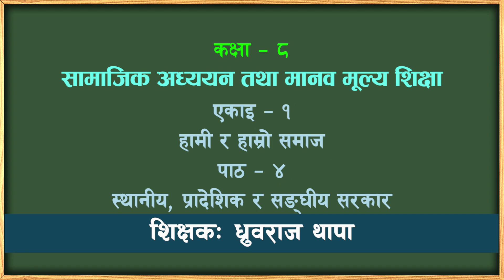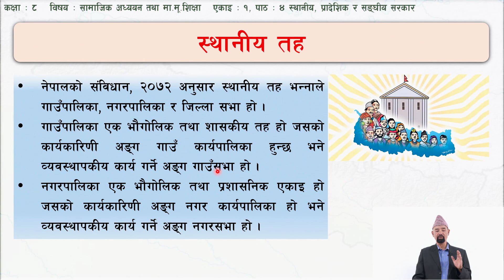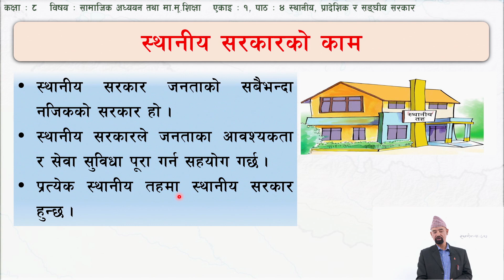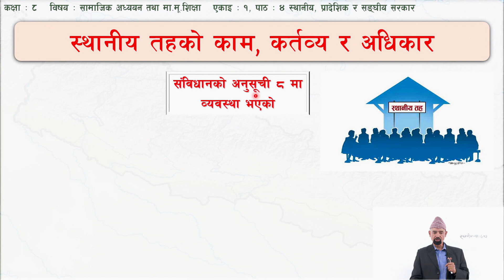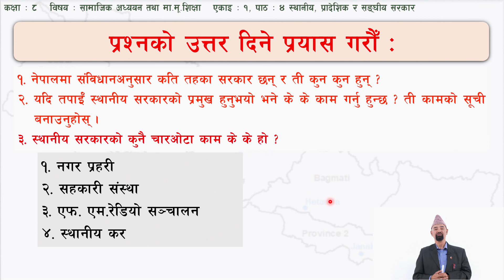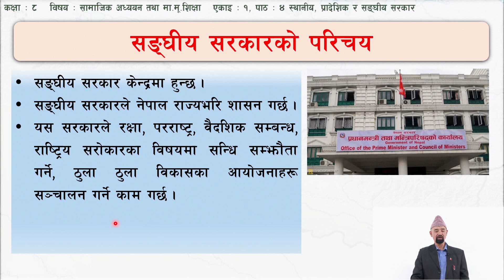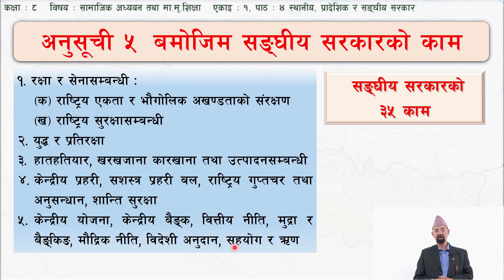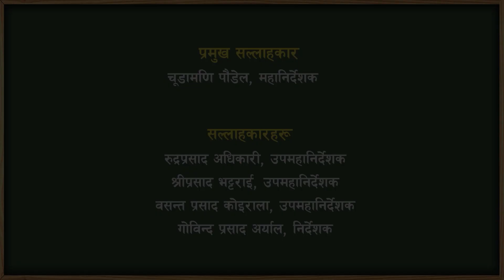४ कक्षा ८ सामाजिक एकाइ १ पाठ ४ स्थानीय, प्रादेशिक र संघीय सरकार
कक्षा: ८
विषय: सामाजिक
एकाइ १ पाठ ४ स्थानीय, प्रादेशिक र संघीय सरकार

सानोठिमी, भक्तपुर
© Center For Education and Human Resource Development
Sanothimi, Bhaktapur